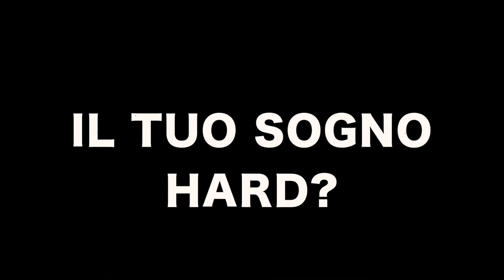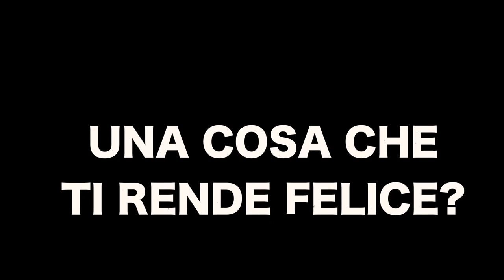INTERVISTA A GIGLIAN